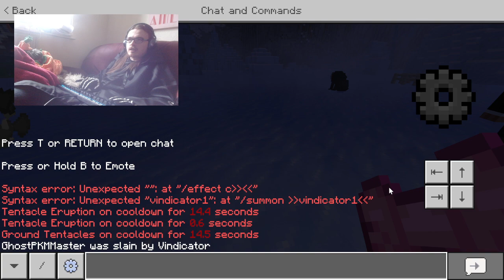Minecraft Bedrock addon mod review The BackRooms